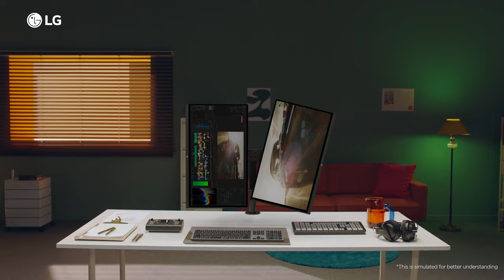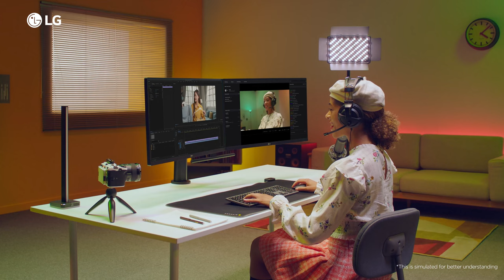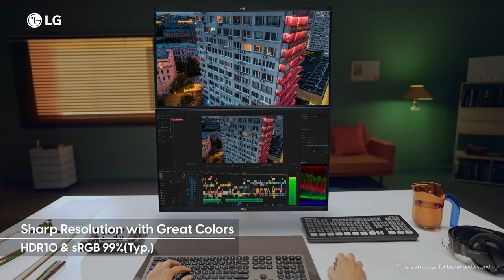LG QHD Monitor Ergo Dual 27QP88D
Boost your productivity with a flexible, innovative dual-screen monitor for a more efficient workday.